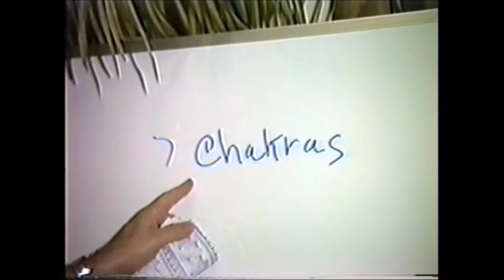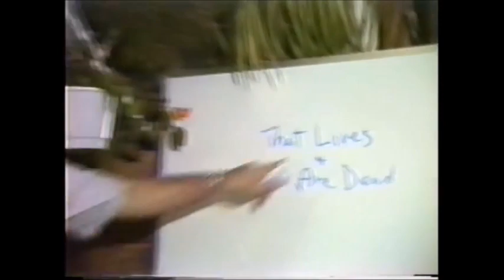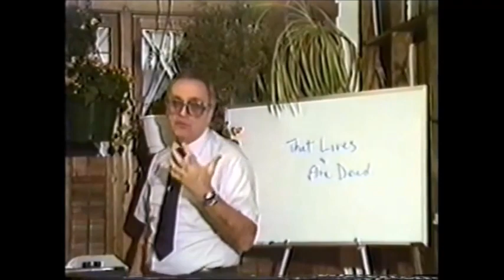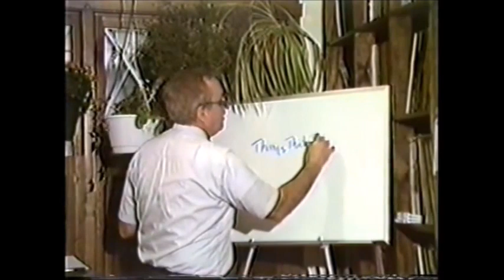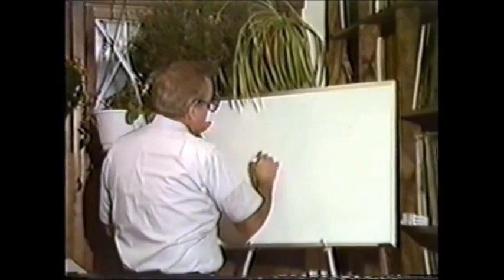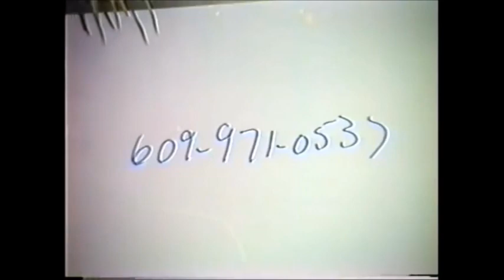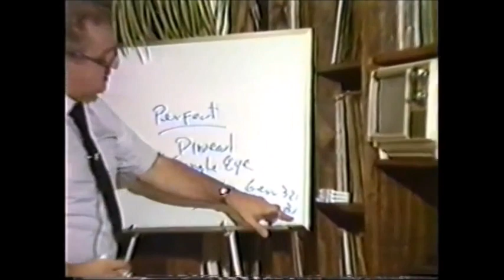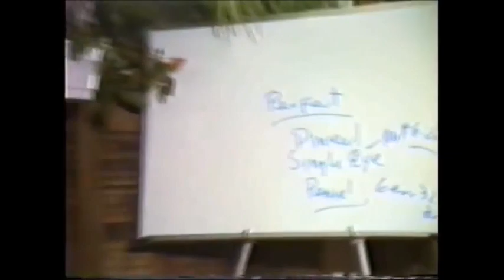The Definitive Guide to the Book of Revelation | Part 3 | The 7 Churches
📖 Unveiling Facts: "The Definitive Guide to the Book of Revelation" Series 📖

🎬 Welcome to an extraordinary journey of enlightenment and liberation! Join us in this captivating video series, a re-upload from the insightful mind of Bill Donahue, as we delve deep into the enigmatic pages of the Book of Revelation. Get ready for a revolutionary perspective that might just reshape your understanding of key Christian teachings. 💡

📚 In this thought-provoking series, Bill Donahue meticulously examines scripture after scripture, shedding light on the profound revelation that challenges conventional interpretations of Armageddon, the Lake of Fire, and the Mark of the Beast. Brace yourself for an awakening – one that turns orthodox Christianity's teachings on their head, offering a liberating alternative perspective that can breathe life into even the most stagnant of spirits. 🌟

💭 Are you ready to embrace a message that breaks free from tradition and invites you to question the status quo? "The Definitive Guide to the Book of Revelation" isn't just about deconstructing long-held beliefs; it's about discovering the hidden truths that can ignite your spiritual journey right here, right now. 🕊️

🙌 Join us as we embark on a quest to uncover the deeper meanings behind this profound text. Bill Donahue's insights challenge us to think critically, to seek understanding beyond the surface, and to experience the profound transformation that comes from questioning and rediscovering. 💥

🔔 Don't miss out on this series that has the potential to revitalize your faith and invigorate your connection with spirituality. 💫

🙏 Thank you for joining us on this empowering expedition into the heart of the Book of Revelation. Let's challenge our perceptions and embark on a journey that revitalizes our spirits and liberates our minds. Together, we can uncover the truths that have the power to set us free! 🌠